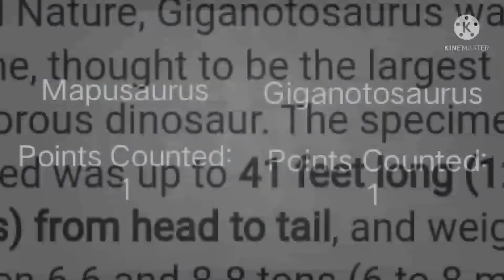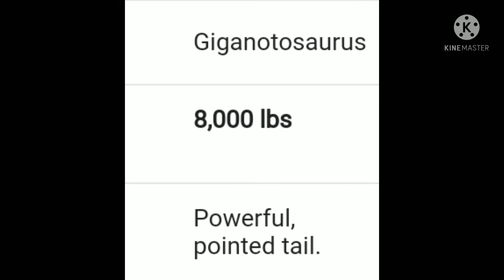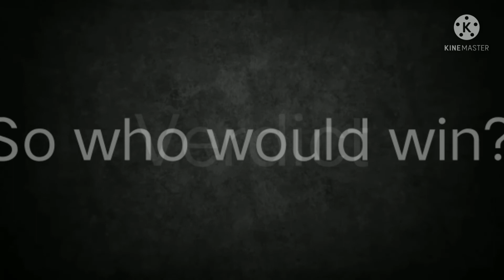Mapusaurus vs Giganotosaurus | Who is the true king of the Carcharodontosaurids?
Size Sources

Chapters
00:00 - Intro
00:05 - Size and Physique
00:43 - Weaponry
00:54 - Speed and Agility
01:20 - Bite Force
01:48 - Fighting Experience
02:03 - Verdict